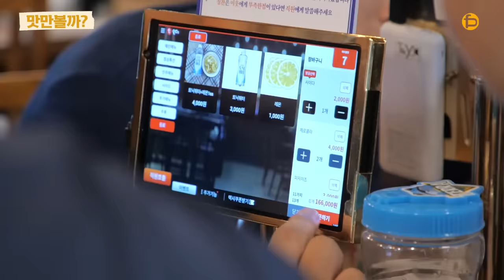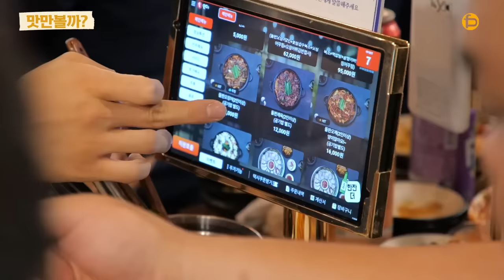고등학교 씨름부는 얼마나 먹을까? 오적회관 맛만볼까 The Grand Mukbang Battle Coach Yoon VS Players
후배들을 초대한 윤코치
윤코치 VS 부평고 씨름부
오늘 끝장을 보는 먹방 대결!
그 승자는?

오늘 오적회관 맛만 볼까?

촬영지 주소: 서울 강서구 마곡중앙6로 85 2층 201호